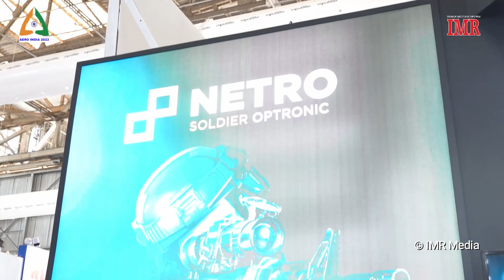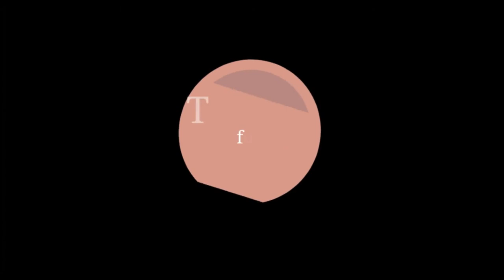Ballistic Protection & Electro-optics Solutions from MKU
Ballistic Protection & Electro-optics Solutions from MKU at Aero India 2023

Music Artist: half.cool | Track: Peachy
Youtube No Copyright Library